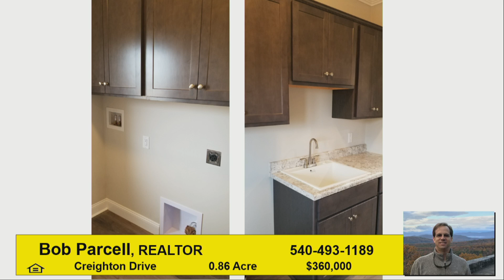Mountain to Lake Realty Showcase 02.23.2022